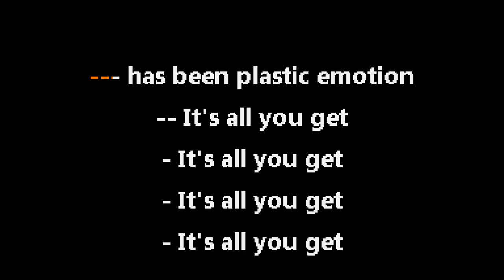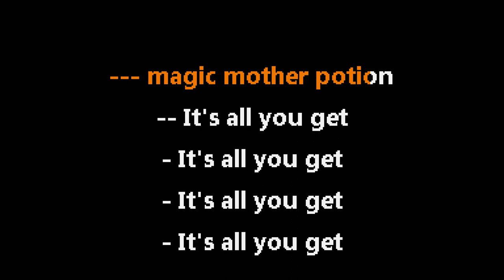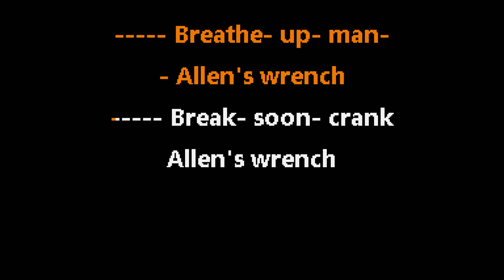Kyuss • Allen's Wrench (CC) 🎤 [Karaoke] [Instrumental Lyrics]